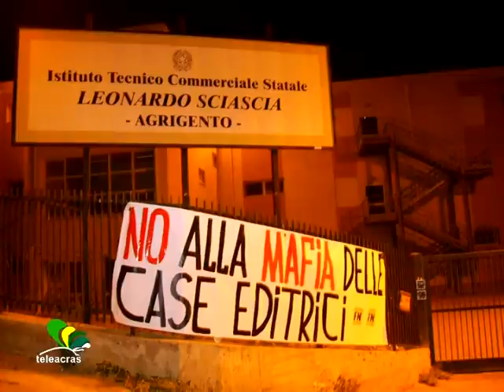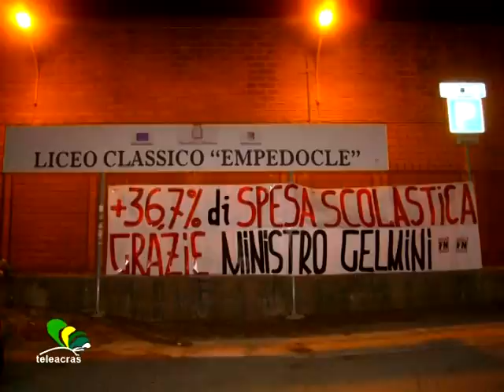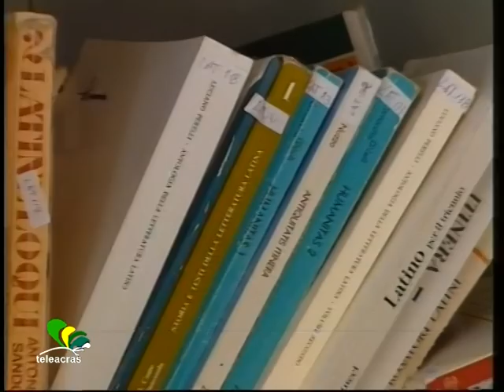Ruoppolo Teleacras - Forza Nuova, blitz "caro libri"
Il servizio di Angelo Ruoppolo ) Teleacras Agrigento dell' 1 settembre 2009. Forza nuova e Lotta studentesca agrigentine ed il caro libri. Blitz notturno e striscioni innanzi ad alcuni istituti scolastici contro Governo e Case editrici.
Ecco il testo :
Su di uno striscione al muro, eccolo, e' stato scritto : ''piu' 36,7 per cento di spesa scolastica, grazie Ministro Gelmini''. Su di un altro lenzuolo, svolazzante sull' inferriata di una scuola della citta' di Agrigento, e' stata verniciata con lo spray la scritta : ''no alla mafia delle Case editrici''.  Non si tratta di una iniziativa anonima. Quanto accaduto e' firmato ed e' stato rivendicato dai militanti di Forza Nuova e Lotta Studentesca. Lui e' Francesco Trupia ed e' uno dei leader di Forza Nuova agrigentina. Il movimento ha anche pubblicato su youtube, eccolo, il "video ufficiale di Forza Nuova contro la crisi", cosi' come e' presentato nel titolo...
Ed e'  lo stesso Francesco Trupia che  spiega, tramite una dichiarazione alla stampa, il perche' ed il contenuto degli striscioni. "Rispetto allo scorso anno, quest'anno le famiglie italiane affronteranno una spesa scolastica superiore fino al 37,5 per cento''. Ecco perche' il "grazie Ministro Gelmini". Ancora Trupia " si' perche' la Gelmini ed il governo nazionale hanno ratificato il decreto numero 43 del 10 maggio scorso, che ha innalzato i  tetti massimi di spesa. Un' altra tegola sulla scuola pubblica. E le famiglie si sobbarcheranno una spesa sui 900 euro per ogni figlio, come se non bastasse la manovra correttiva ''. Grazie. Non solo le accuse e la denuncia. Forza Nuova e Lotta Studentesca rispolverano il mito sessantottino del mercatino del libro usato. E lanciano un appello a tutti gli studenti e alle famiglie : '' per il terzo anno consecutivo abbiamo organizzato il mercatino del libro usato, vi aspettiamo  nella nostra sede, ad Agrigento, in via Cicerone 17, tutti i pomeriggi, dalle ore 17 in poi ''.